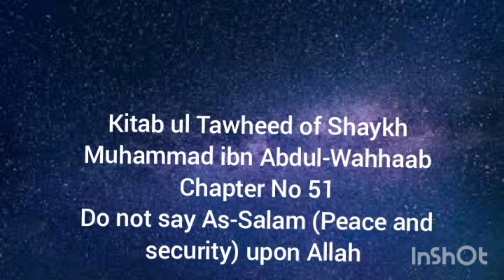Do Not say As-Salam (Peace and security) upon Allah